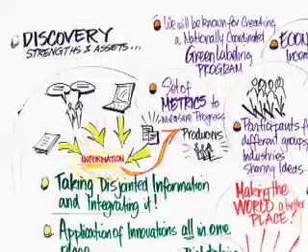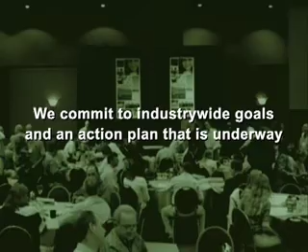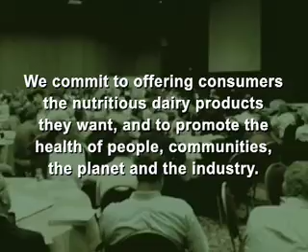Learn More About the Sustainability Summit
The Innovation Center uses an approach called Appreciative Inquiry to promote innovation and develop viable action plans. The first Sustainability Summit, held in June 2008, resulted in a portfolio of projects that will reduce greenhouse gas emissions by 12% and create business value of nearly $250 million. Take a look at the video below to learn more about the process from participants at the Summit. (Please be patient while the video loads.)